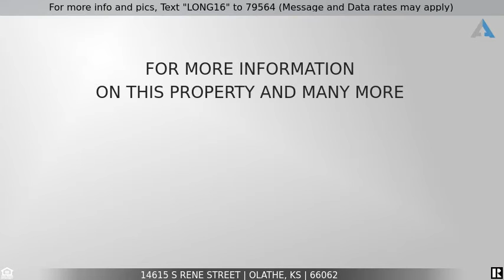Priced at $318,000 - 14615 S Rene Street, Olathe, KS 66062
For more info and pics, Text "LONG16" to 79564 (Message and Data rates may apply)
Breathtaking Outdoor Living Space in Parkwood Hills!

Light-filled floor plan, fully finished lower level, Blue Valley Schools, and an absolutely breathtaking yard and outdoor living-this is definitely the one you've been waiting for! This home features upgrades like a sprinkler system, stamped concrete patio, fresh exterior paint, updated fixtures, new carpet in dining rm, many kitchen upgrades, and more! The lower level features a huge living area with wet bar, half bath, and a bonus room for office, workout, or play room! Spacious master has TWO walk-in closets!

Fully fenced yard is HUGE and boasts a beautiful deck with storage underneath as well as a high-end stamped concrete patio - the best for outdoor entertaining! Tons of storage in lwr lvl and garage! Walk to the neighborhood pool, elementary school, and Blackbob Park! This one is truly a must see!